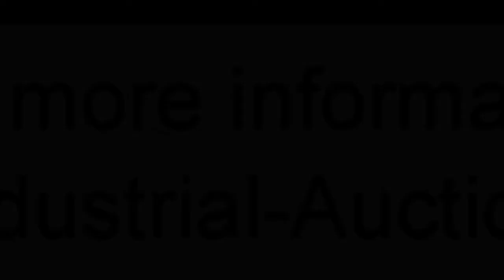874-7: Hermann Waldner GmbH & Co. KG cup filling and sealing machine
Hermann Waldner GmbH & Co. KG cup filling and sealing machine, type: Dosomat 2/2, machine number: 1904, year of construction: 2000, 230/400 V, 50 Hz, 11.0 A, 7500 W, weight: 1800 kg, diameter cups: 65 mm, total dimensions: 2000 mm x 2000 mm x 1900 mm.